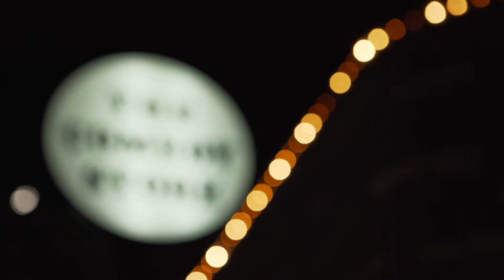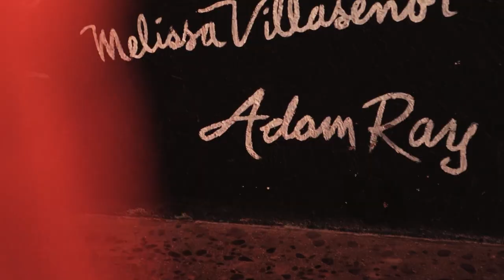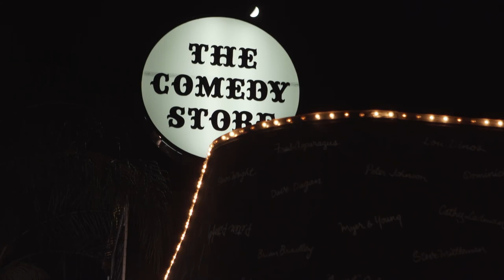Bruce Robbins at The Comedy Store LA, CA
Bruce Robbins makes his COMEDY STORE debut! Discussing topics like arming the teachers, wet dreams, and some audience interactions that almost result in a fight!